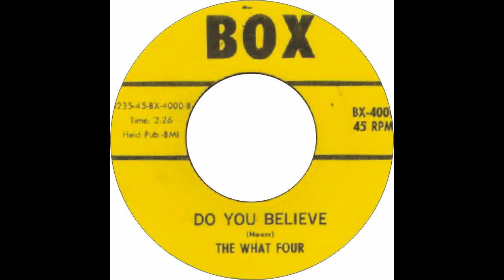The What Four - Do You Believe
The What Four (Indianapolis, IN)
Whenever / Do You Believe - 7'' - 1965
Label: Box (4000)